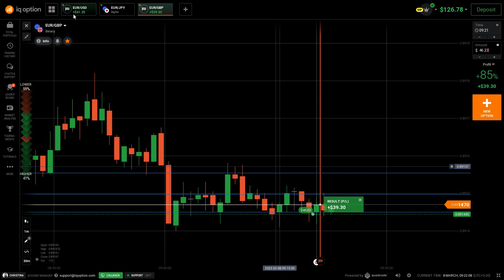How to Analyze Candlestick chart- 1 minute candlestick live trading | IQ OPTION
this video fully education purposes only

This video For IQ option beginners traders learn and earn